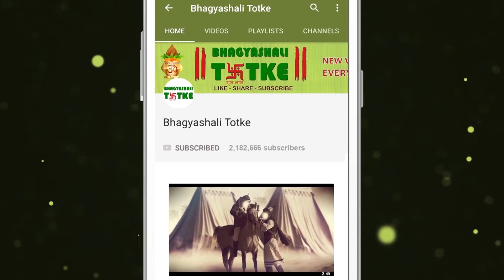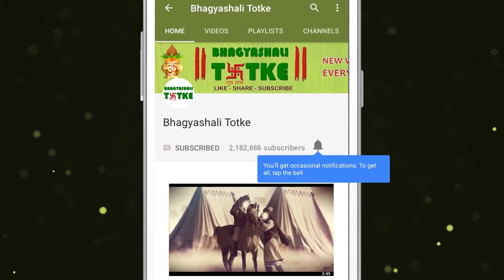वृषभ प्रेम राशिफल 2020 || Accurate Horoscope 2020 - Taurus ||Taurus Love Rashi Zodiac sign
वृषभ राशि वालों के लिये प्रेम राशिफल 2020 ईशारा कर रहा है कि इस साल आप काफी रोमांटिक रहने वाले हैं। आपकी उम्मीदें, आपकी मनोकामनाएं पूर्ण हो सकती हैं। मनचाहा पार्टनर आपको मिल सकता है। दरअसल वर्ष की शुरुआत के समय राशि स्वामी शुक्र (जो कि प्रेम के कारक भी माने जाते हैं
Love Horoscope 2020 for Taurus people is that this year you are going to be very romantic. Your expectations, your wishes can be fulfilled. You can find the partner you want. Actually, at the beginning of the year, Rashi Swami Venus (which is also considered as a factor of love)